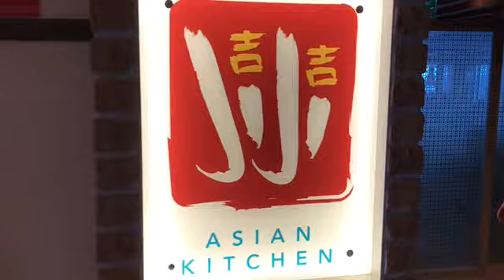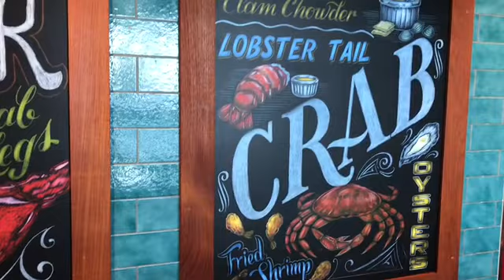Carnival Vista September 23 2018 Part Two. Food and Friends